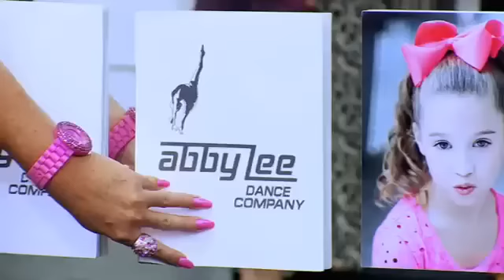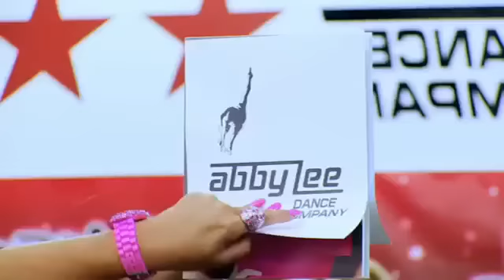Season 4 Episode 25 Pyramid - Dance Moms